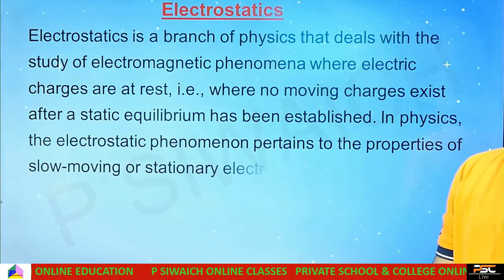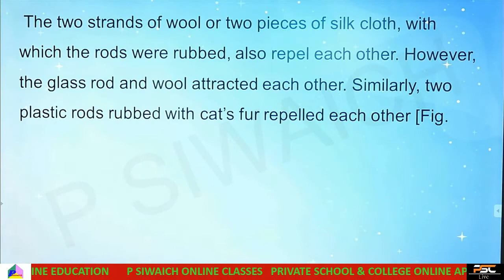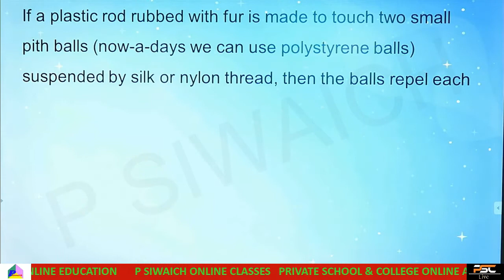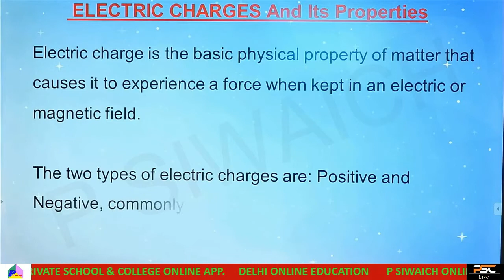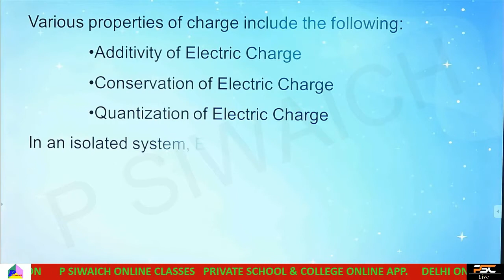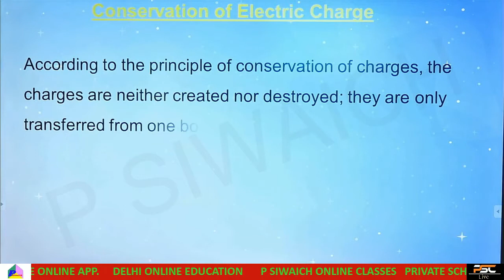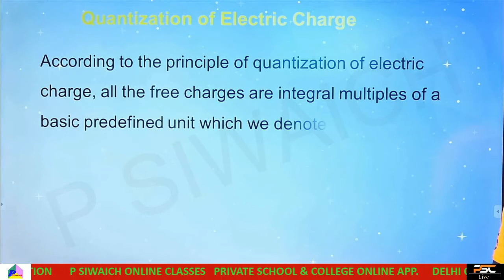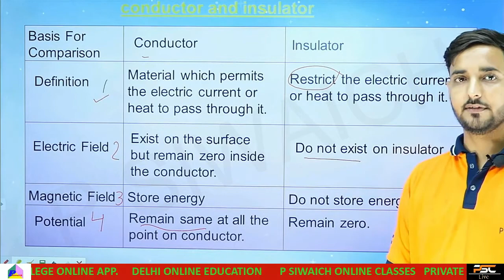Class- 12 CHAPTER- 1 (PART - 1) ELECTRIC CHARGES AND FIELDS ||PHYSICS